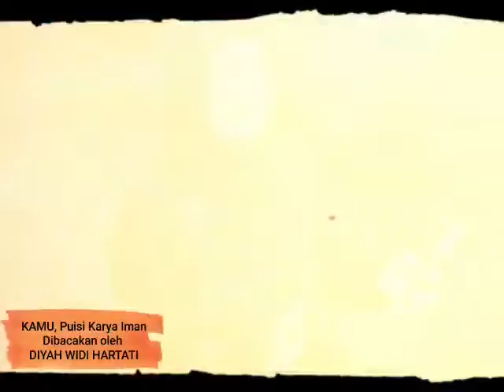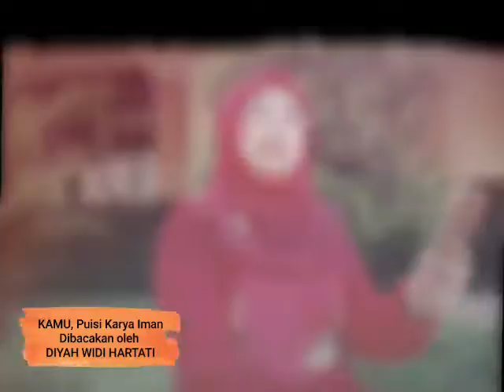Diyah Widi Hartati | Hari Puisi Indonesia 2020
Selamat Hari Puisi Indonesia 2020.